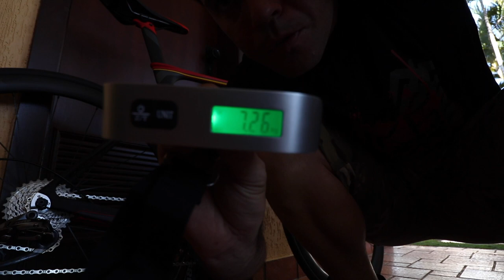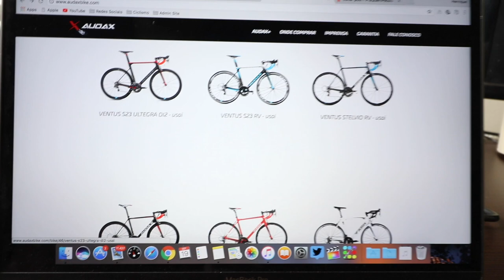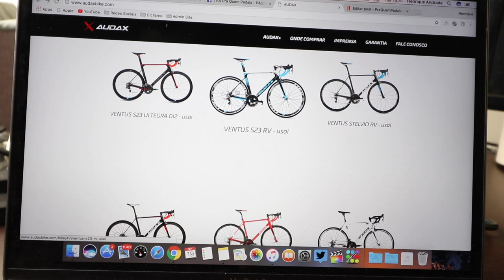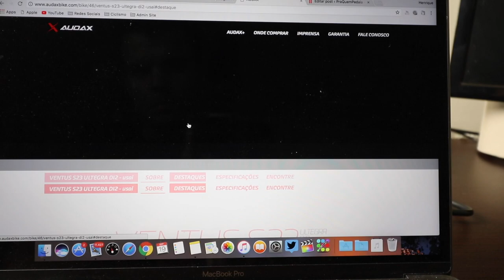Vlog 323 | Unboxing da Audax Ventus S 23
Sigam a gente:

Snap: PraQuemPedala